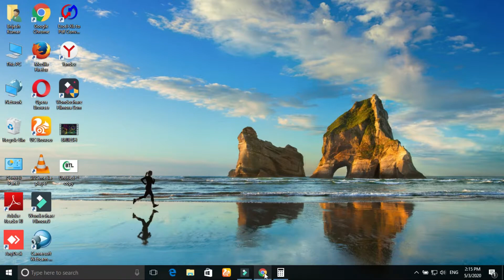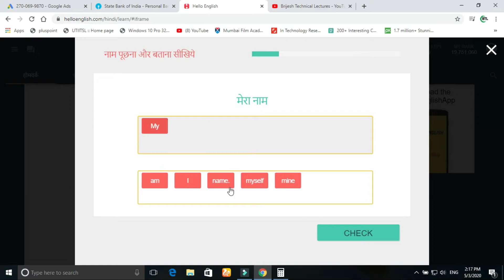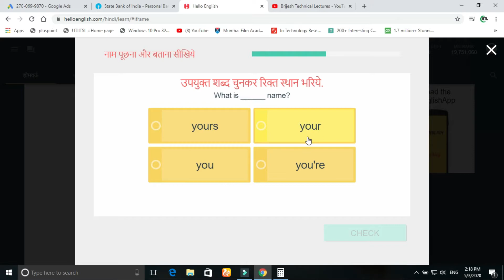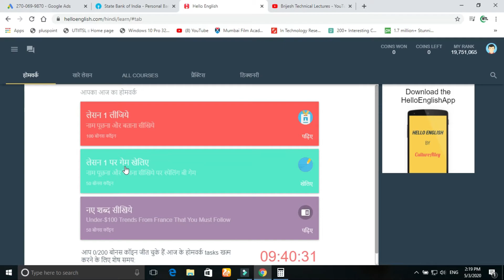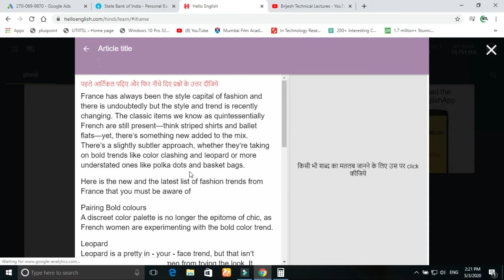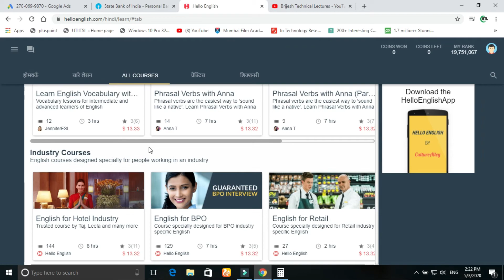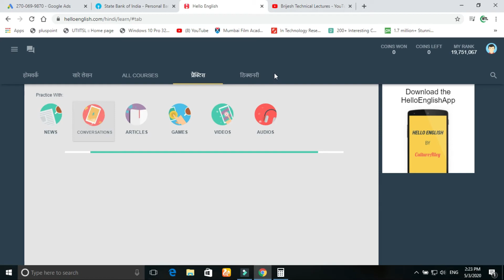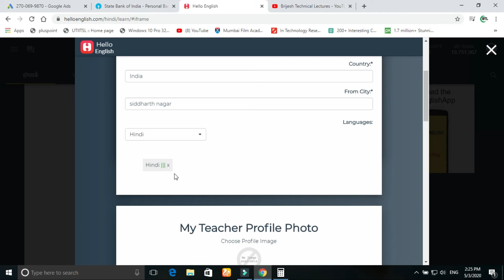English speeking ||How do you speak english|| Free me english bolna sikhe || hello english Grammar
Welcome To Your My Channel & Video

Friends, today's video is for those who_are_weak_in_English. In today's video I tell you about one app which is excellent if you want to learn English or want to improve your spoken as well as your written english.The hello_english_app_will_in_a_very_short_duration_will_help_you_to_master_the_english_language_and_you_will_soon_become_an_English_expert

दोस्तों, आज हम आपको ऐसा एक अप्प बताते है जिसकी वजह से आप बहुत ही easily इंग्लिश सीख पाएंगे - दोस्तों ये app आपको बहुत कम दिनों में इंग्लिश सीखा देगा और आप easily और confidently इंग्लिश बात कर पाओगे. अगर आप इंग्लिश में वीक है तोह जरूर ये Android app डाउनलोड कीजिये और try कीजिये.

Video Highlights
00:00 Introduction